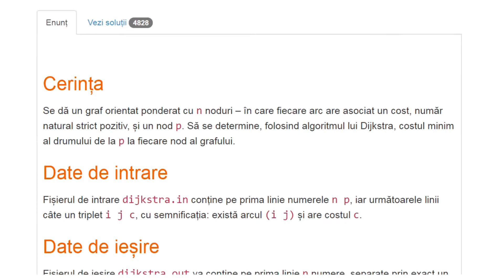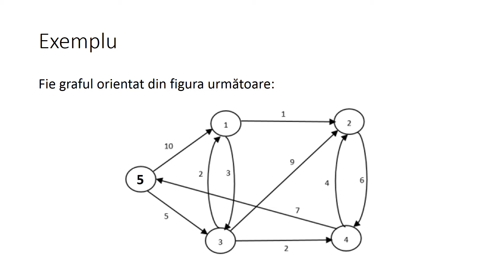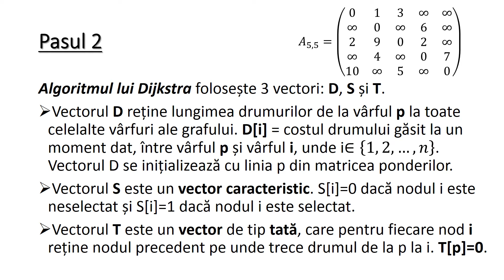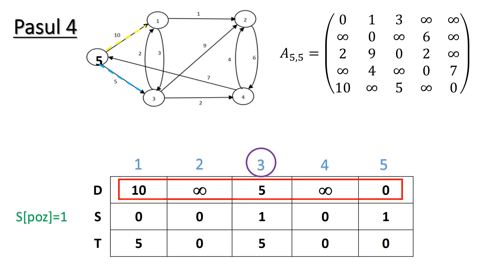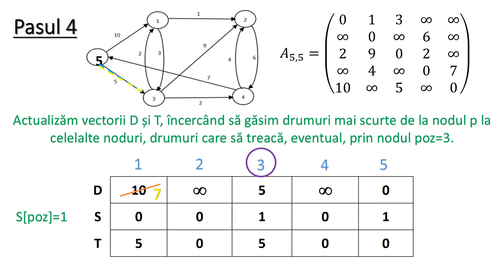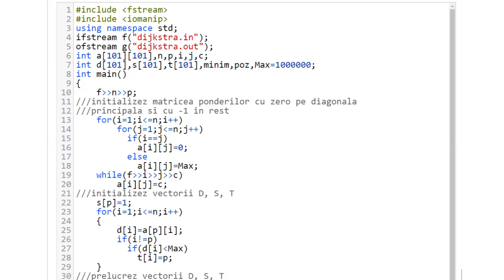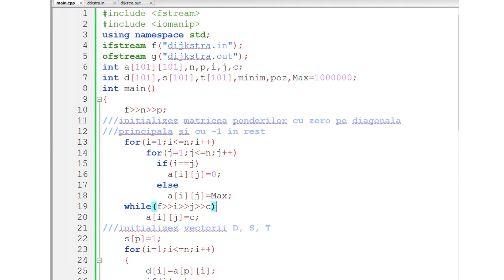Grafuri orientate - Algoritmul lui DIJKSTRA - pb. #588 de pe pbinfo.ro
Cerința
Se dă un graf orientat ponderat cu n noduri – în care fiecare arc are asociat un cost, număr natural strict pozitiv, și un nod p. Să se determine, folosind algoritmul lui Dijkstra, costul minim al drumului de la p la fiecare nod al grafului.

Date de intrare
Fișierul de intrare dijkstra.in conține pe prima linie numerele n p, iar următoarele linii câte un triplet i j c, cu semnificația: există arcul (i j) și are costul c.

Date de ieșire
Fișierul de ieșire dijkstra.out va conține pe prima linie n numere, separate prin exact un spațiu, al i-lea număr reprezentând costul drumului minim de la p la i. Dacă nu există drum de la p la un anumit vârf, costul afișat va fi -1.